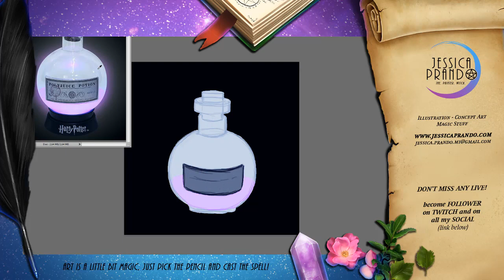Polyjuice potion from Harry Potter - Digital Painting Time Lapse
Here is the result of the Monday live on my Twitch Channel
Exercise using photo as a reference, to do some practice - which is always good :D

I'm in live every MONDAY - WEDNESDAY -THURSDAY at 5PM

Photoshop Cc + Wacom Cintiq 13HD